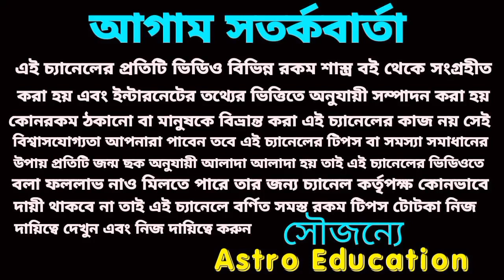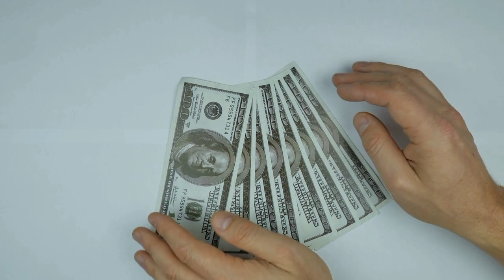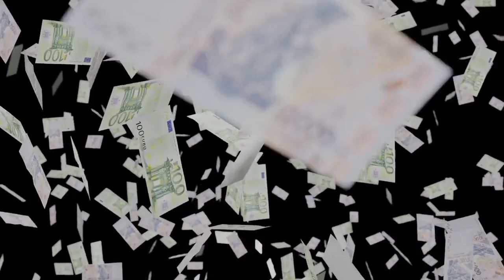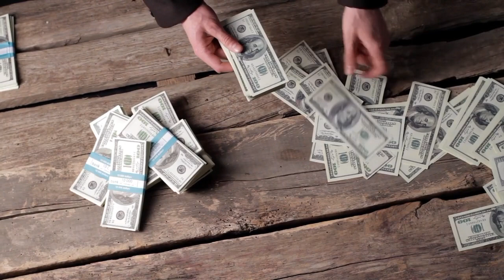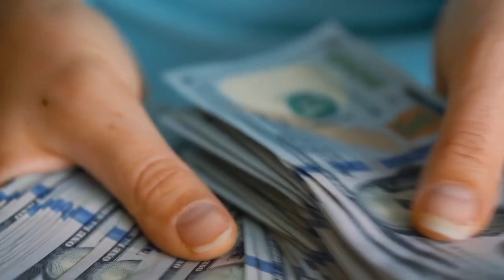এই 6টি রাশির ধনের সুনামি আসতে চলেছে !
আজ মধ্যরাত থেকে এই ছয়টি রাশির ধনের সুনামি আসতে চলেছে!